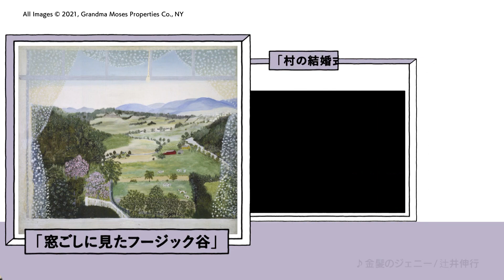生誕160年記念『グランマ・モーゼス展～素敵な100年人生』東京・世田谷美術館にて開催中（来年2/27まで）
「人生100年時代」に贈る、“モーゼスおばあさん”が描く幸せの風景
『グランマ・モーゼス展～素敵な100年人生』
2021年11月20日(土)～2022年2月27日(日)　東京・世田谷美術館で開催中！

‹展覧会概要›
モーゼスおばあさん（グランマ・モーゼス）の愛称で親しまれ、アメリカ人なら誰もが知る国民的画家、アンナ・メアリー・ロバートソン・モーゼス（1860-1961）。無名の農婦から、70代で本格的に絵を描き始め、80歳の時ニューヨークで初めての個展を開きました。今回、生誕160年を機に特別に企画された本展は、国内で開催される回顧展としては16年ぶり。最初期の作品から100歳で描いた絶筆、また愛用品ほか関連資料まで、日本初来日を含む約130点を展示します。自然や素朴な暮らしを愛し、たくましく誠実に、素敵な100年を生きたモーゼスおばあさんの世界を紹介します。

‹開催スケジュール›
東京・世田谷美術館
2021年11月20日(土)～2022年2月27日(日)

広島・東広島市立美術館
2022年春開催予定